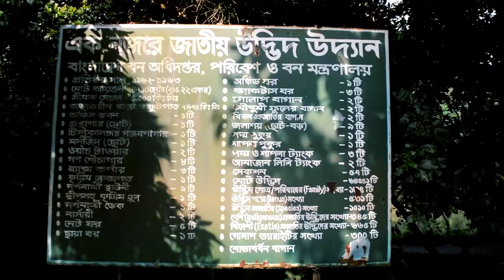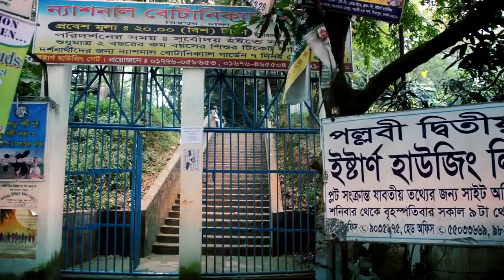Botanical Garden Dhaka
The National Botanic Garden of Bangladesh and the Bangladesh National Herbarium make up the largest plant conservation center in Bangladesh, with an area of around 84 hectares (210 acres). It is located at Mirpur in Dhaka, beside the Dhaka Zoo. It was established in 1961. It is one of the greatest botanic gardens of Bangladesh, a knowledge center for nature lovers and botanists and a tourist destination. The herbarium has a scientific collection of approximately 100,000 preserved specimens of plants.[1]